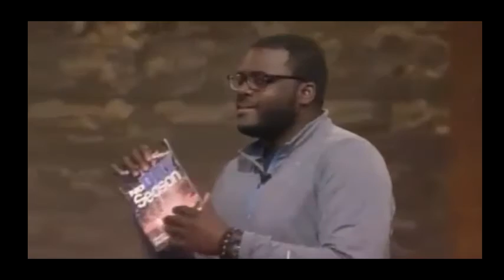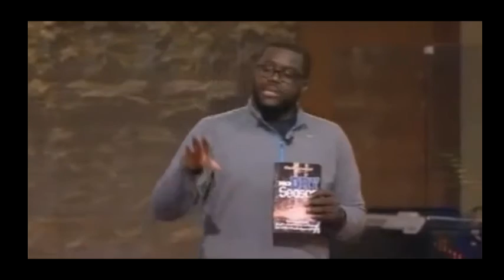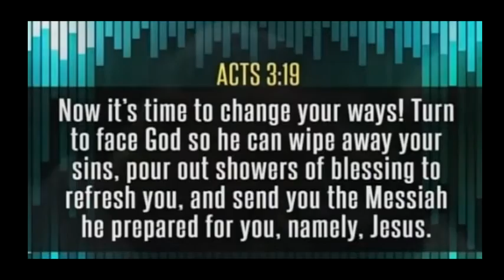Germaine Brunson - Repent, Refresh, Restore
Some people like to sit in front of a computer instead of lifting weights. Others like soda instead of water. One thing we all have in common is to be refreshed, upgraded, and restored. Sermon from May 11, 2014 @ World Harvest Church.